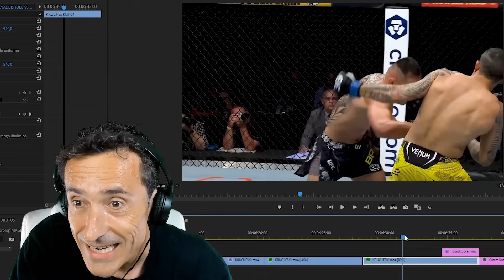ANÁLISIS JOEL ÁLVAREZ vs ELVES BRENER con la ayuda de Yaman 'El Diamante' Mjahed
Joel Álvarez vuelve a pelear después de un año contra el brasileño 👉 Elves Brener este próximo fin de semana en Abu Dhabi. Aquí va un análisis de la pelea en el que cuento con la colaboración de un joven valor de las MMA nacionales, Yaman Mjahed 'El Diamante'. Casualidades de la vida, conocí a Yaman en un seminario de MMA impartido entre otros por Joel hace dos años en Azpeitia (Guipuzcua).